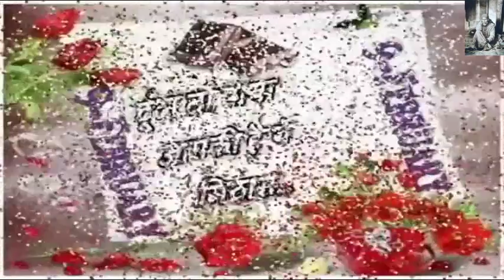Happy Chocolate Day Wishes Greeting |Chocolate Day Whatsaap Video | Beautiful & Lovely Quotes Status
Happy Chocolate Day Wishes Greetings | Chocolate Day Whatsaap Video | Beautiful & Lovely Quotes Status